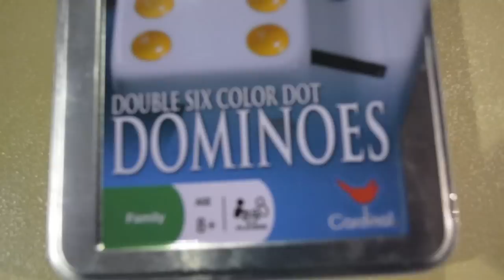Game Nite (352) May 17